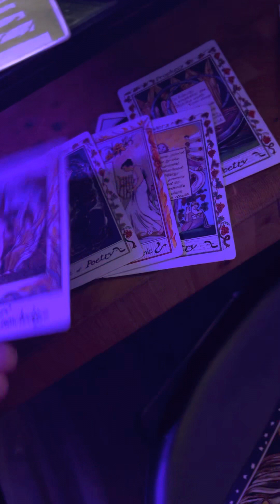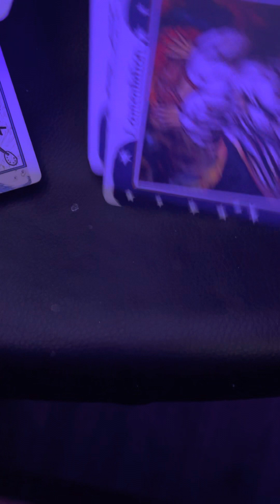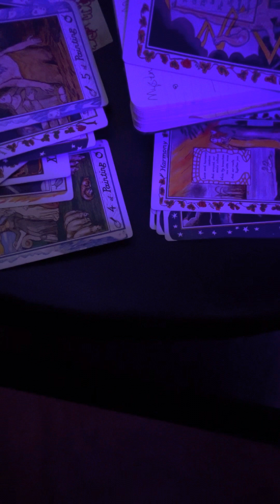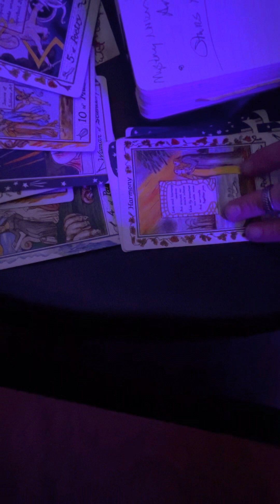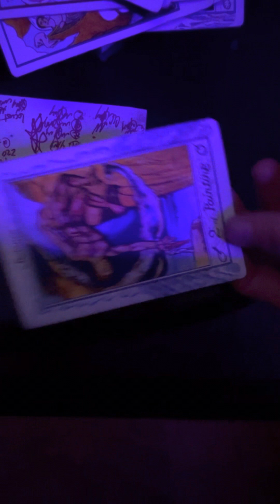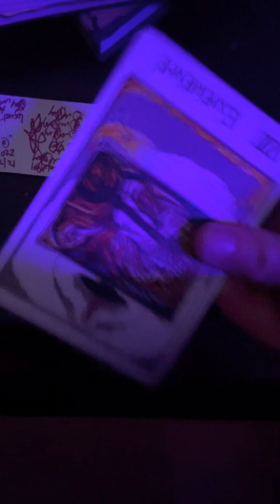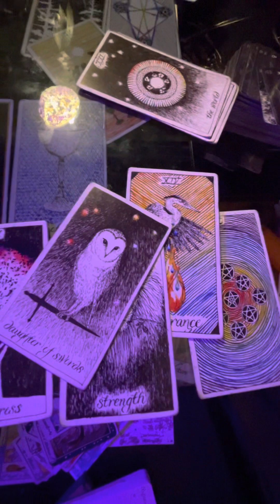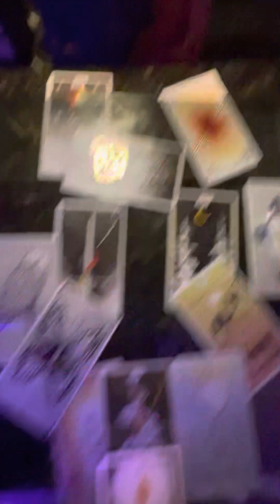QgotU Tarot : “Tribunal” Abaddon the Abyss Manifest; integrity Discovered. Woah 😳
Energy sent to this one (cal lvl 20) now sits above 200
Welcome